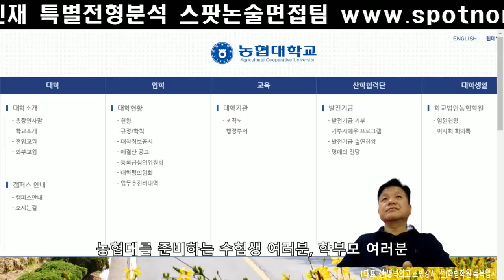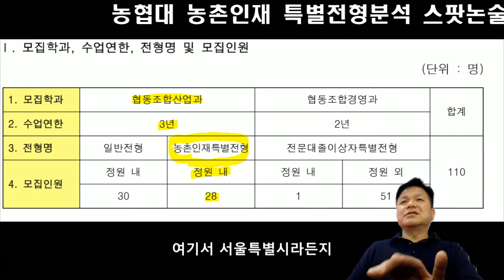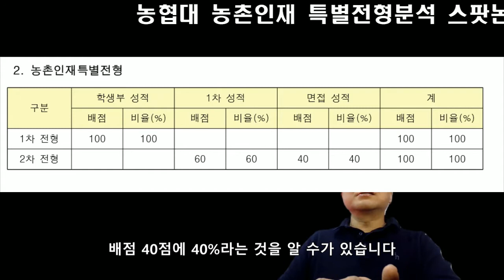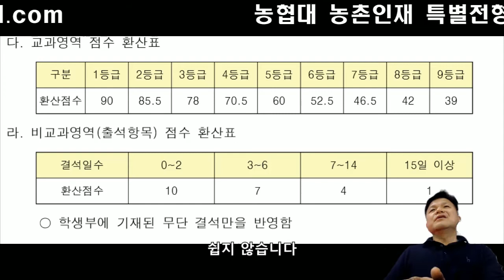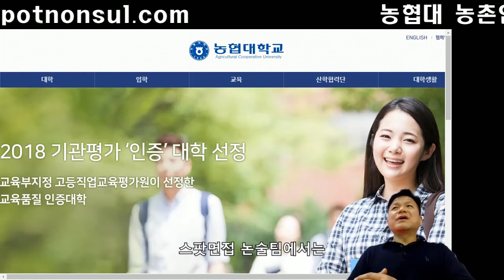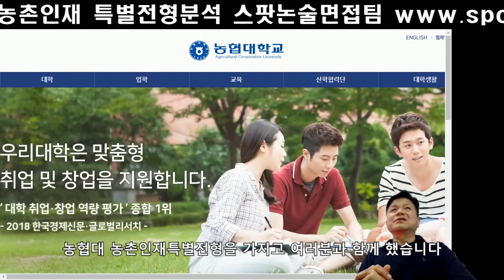농협대농촌인재특별전형분석 농협대농촌인재특별전형면접